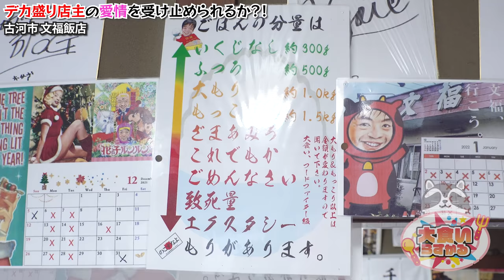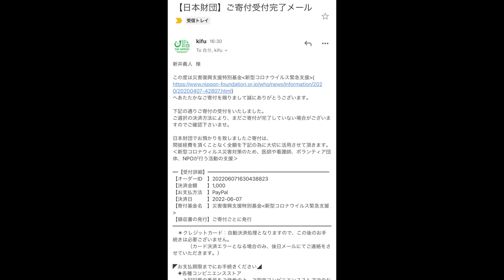みんなで文福飯店さんに行ったら過去一多い量で完全にエンゲル係数振り切れた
前回活龍さんに行ったメンバーみんなで文福さんへ行ったのですが…
待って、料理が止まらないw
永遠に出てくる料理に全員がとんでもないことになってますw